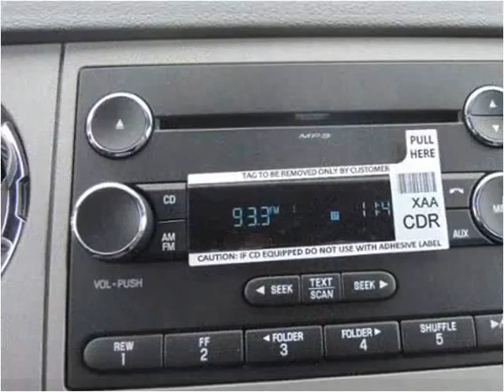2015 Ford F650 New Cars Manassas VA